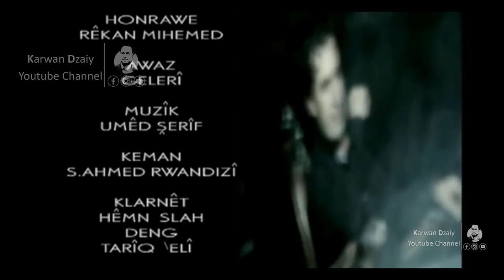Rekan Muhamad - Tazam Zaniwa 2011_Clip | رێكان محمد - تازەم زانیوە